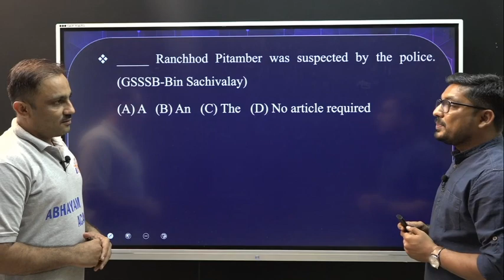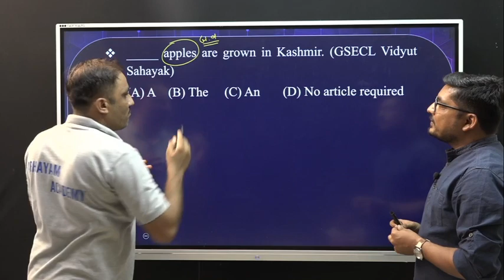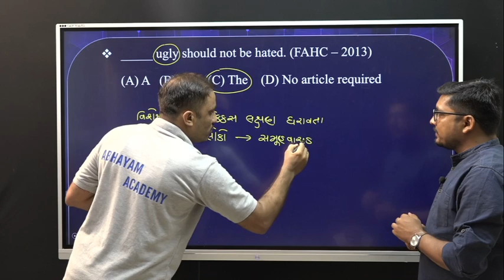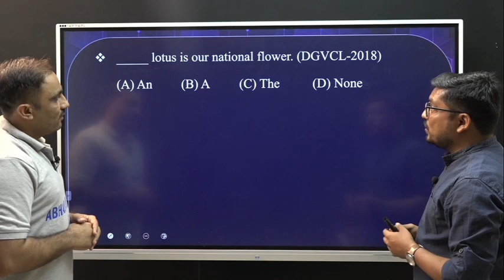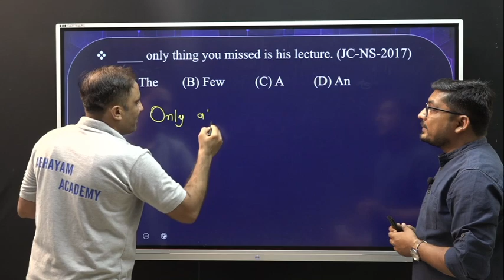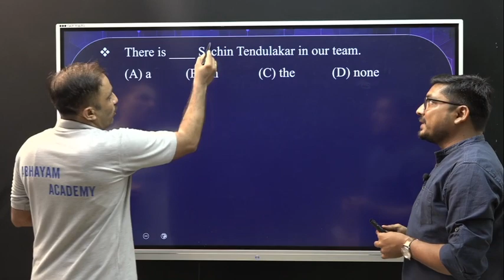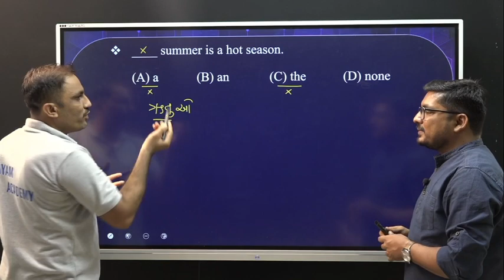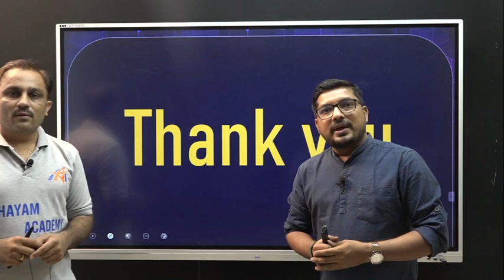Discussion on Articles